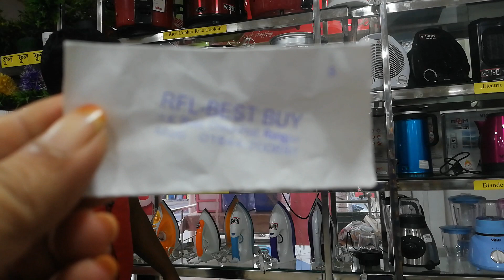Rice cooker/ multi cooker price in Bangladesh | vision multi cooker | 01844200444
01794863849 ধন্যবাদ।